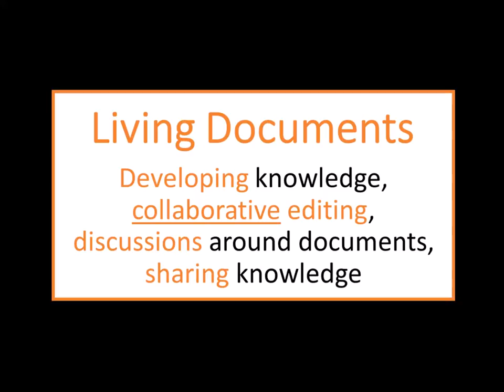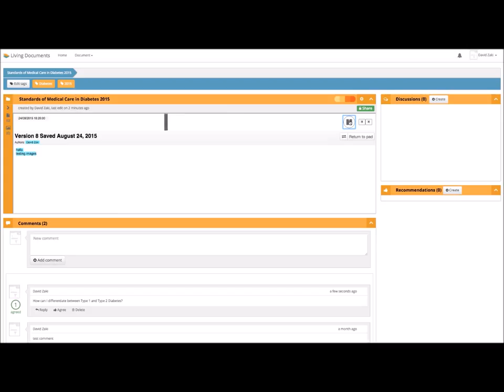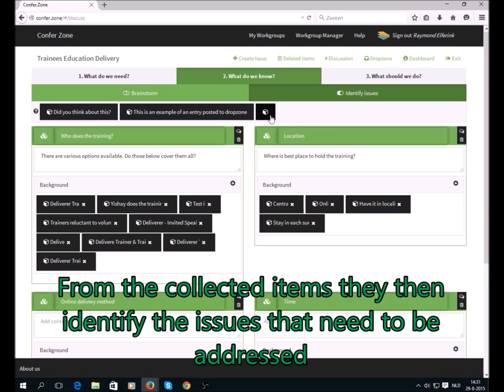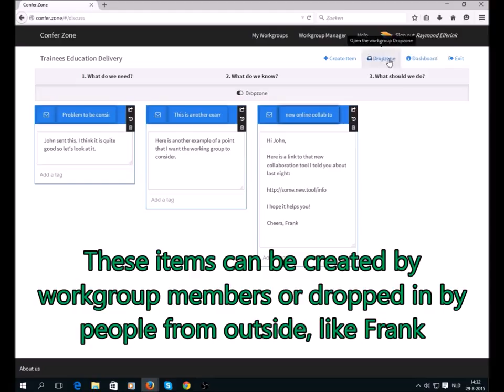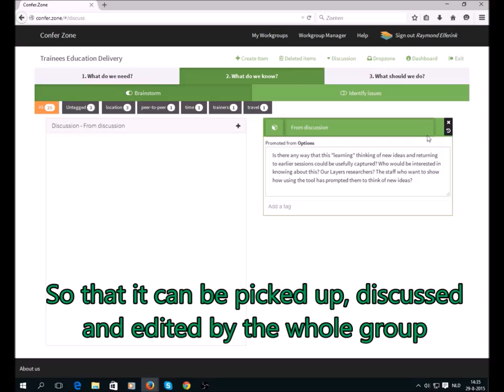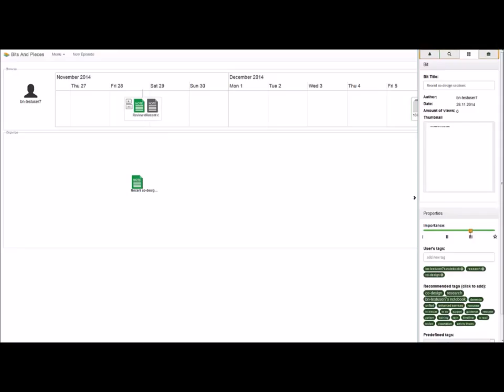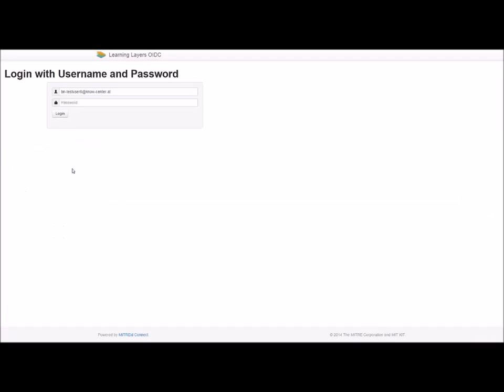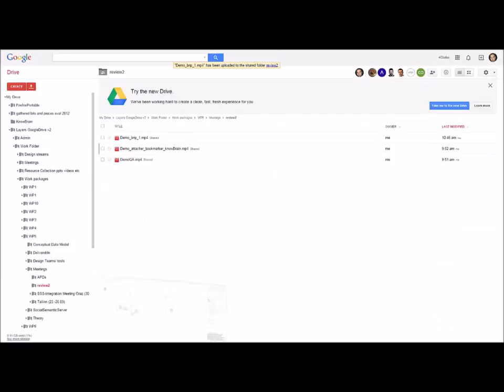Layers tools being developed and tested in the healthcare pilot region...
- Technology supporting informal learning at the workplace. Screencasts of three of the Learning Layers tools (Bits & Pieces, Confer and Living Documents) being developed to support informal learning at the workplace. These tools are being developed (using a co-design approach working with healthcare professionals) and piloted as part of the Learning Layers project. To find out more about the project look at our . To find out more about the tools contact the Learning Layers healthcare team . This introductory video will be updated with explanatory text and as further development work is completed.